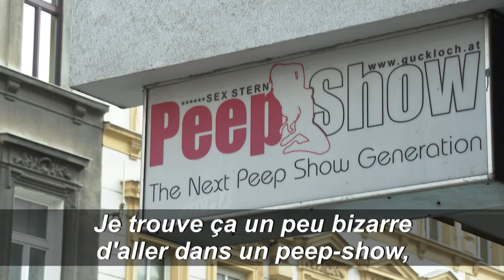En Vienne, concert en toute sécurité... confinés dans un peep-show ! | AFP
A Vienne, un peep-show laissé vacant par les travailleuses du sexe à cause du coronavirus, est reconverti en salle de concert. Les chanteurs retrouvent le contact avec le public grâce aux neuf cabines individuelles où l'on peut d'ordinaire voir un spectacle pornographique à travers une vitre.